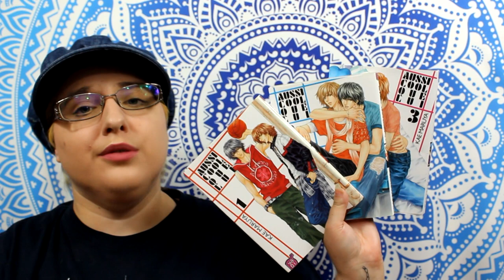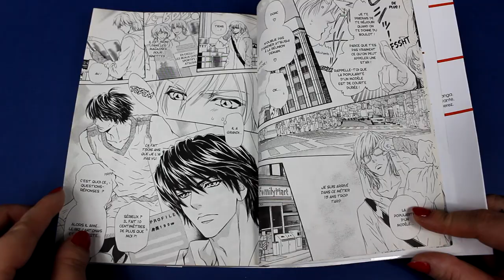[Critique manga] Aussi cool que lui (Yaoi//éditions Taifu comics)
Résumé
Yusuke et Atsushi ont vécu ensemble dans leur famille recomposée et mènent depuis assez longtemps chacun leur vie de leur côté. Yusuke, l’aîné est serveur et mannequin à ses heures, tandis qu’ Atsushi entre à l’université. Afin de se rapprocher de la fac, Atsushi vient habiter avec Yusuke qui pense retrouver le gentil « petit frère » d’autrefois. Cependant, ce dernier a bien changé et s’est transformé en un beau et grand jeune homme qui suscite l’admiration de tous... et surtout celle de Yusuke qui éprouve malgré tout de l’envie !

♥ SNUPPS : HibiYume
♥ Fyuse : hibiyume